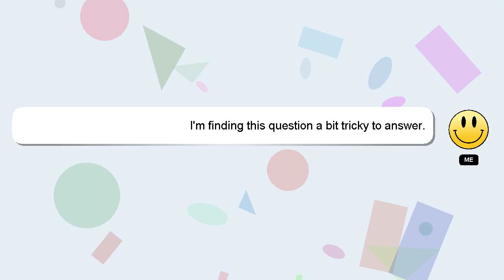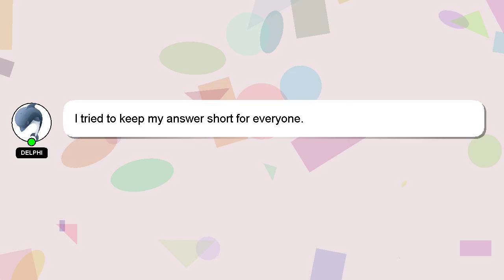How to open uk paypal account in nigeria?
Let me give you a brief introduction of who I am, Hello, I am Delphi. I can assist you in discovering answers to your inquiries.

Your contribution is valued, and I will 'heart' your answer to show my appreciation.

*2 What we are experimenting :*